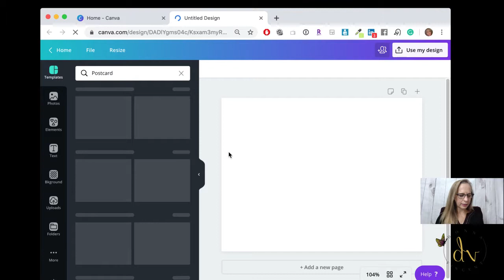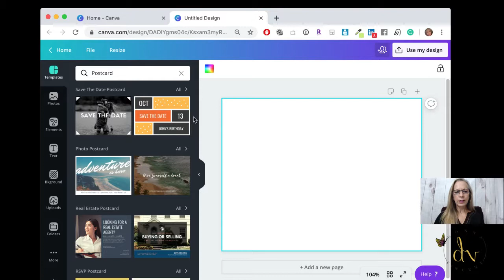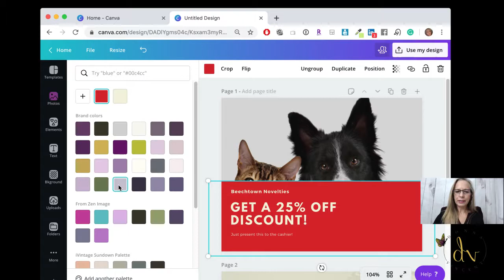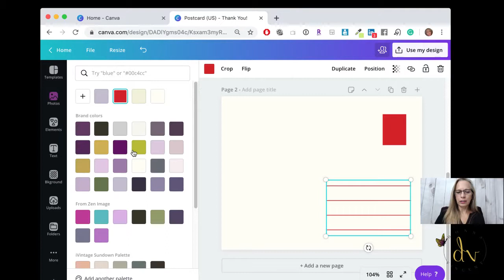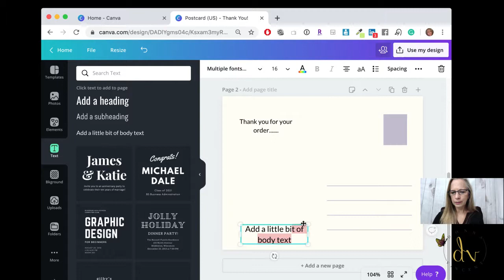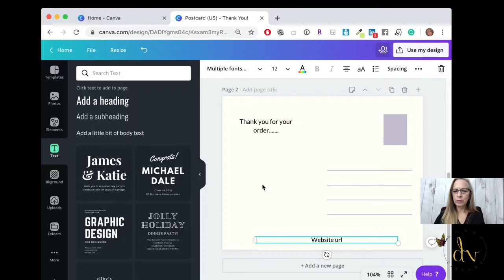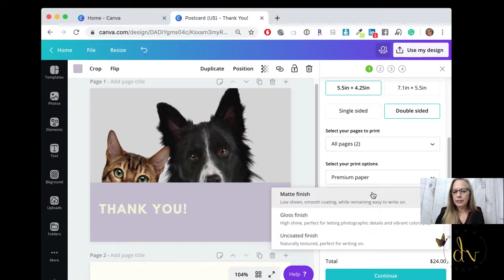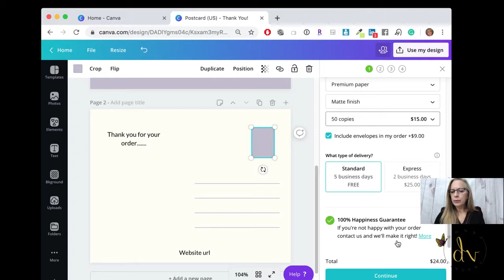Creating Postcards in Canva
In this video, I'll share a quick demonstration on creating postcards in Canva and then having Canva print your postcard.